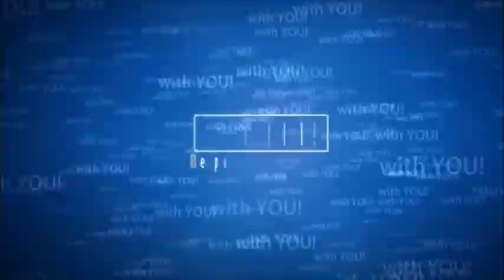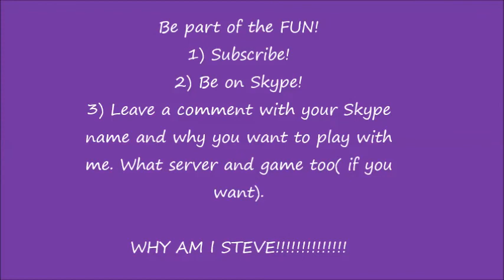Minecraft: MiniGames Special Announcement!(on The Emerald Isle)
Find out how to be featured in a video with me playing, mini games together! Also, I fail at survival games, and become Steve! OH NO!